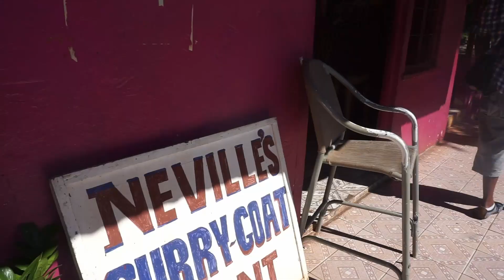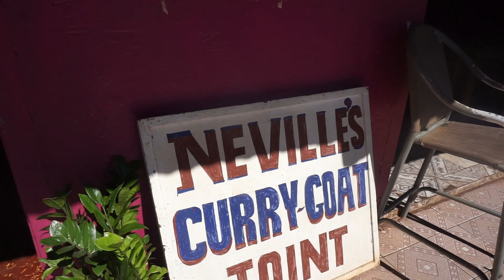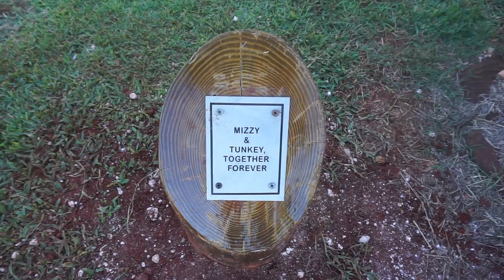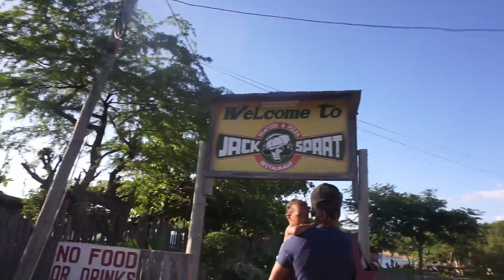Lovers Leap & Jack Sprat || St.Elizabeth, Jamaica || Vlog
So  we are heading t St. Elizabeth where we will be visiting Lovers Leap and Jack Sprat in Treasure Beach.

My Kit for Filmmaking & Vlogging:
Camera Bag
GoPro Hero 7 Black
Go Pro Kit
Dome Port
My main Vlog Camera
My Phone
External Harddrive

Music Info: Cinematic Piano Ambient by AShamaluevMusic.